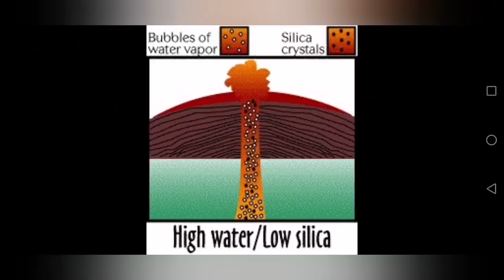Magma Changed Composition In a Few Hours: Evidence/Iceland Fagradalsfjall Volcano